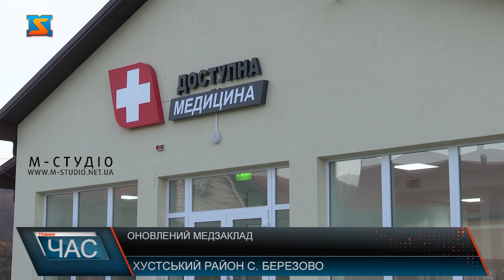Оновлений медичний заклад. Комфортні умови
У селі Березово Горінчівської територіальної громади побудували сучасну медичну установу. Тут наразі створені всі умови для надання якісних послуг. Установа для цього забезпечена всім необхідним. У селі Березово, що на Хустщині функціонує сучасна амбулаторія. Запрацювала вона завдяки реалізації програми «Велике будівництво». Порівнювати тогочасні умови з теперішніми навіть не варто, зазначають лікарі.Тут капітально відремонтували будівлю, замінили вікна,забезпечили заклад всім необхідним медичним устаткуванням. Тож наразі  у амбулаторія забезпечена всім необхідним для надання високоякісних медичних послуг.Лікарі задоволені новим місцем роботи. Кажуть, що працювати стало набагато приємніше.Наразі заклад повністю забезпечений для обслуговування ковід інфікованих. Адже побудований таким чином аби пацієнти не контактували між собою.Тож наразі тут  наразі тут надають високоякісні послуги медичного обслуговування для громадян.